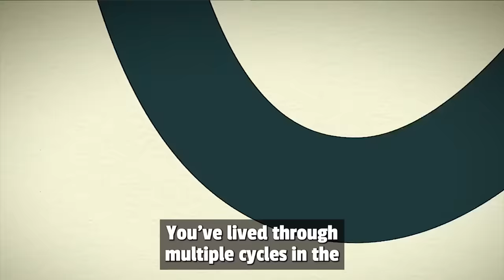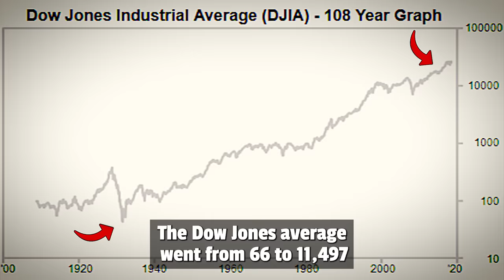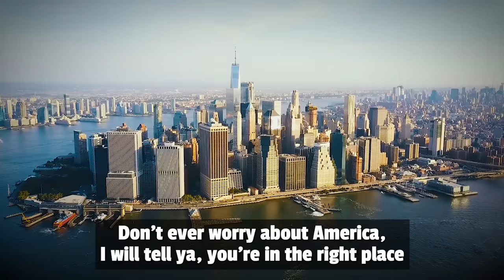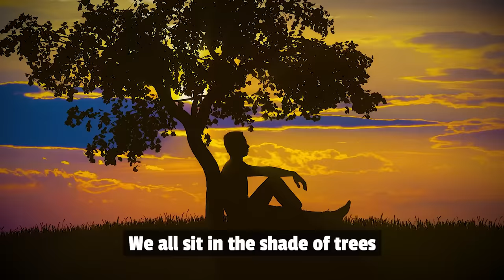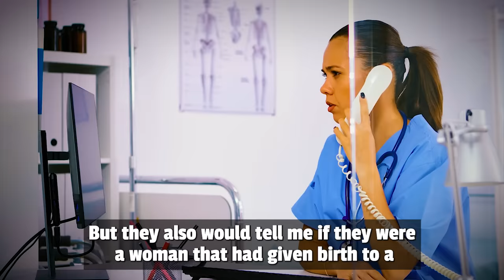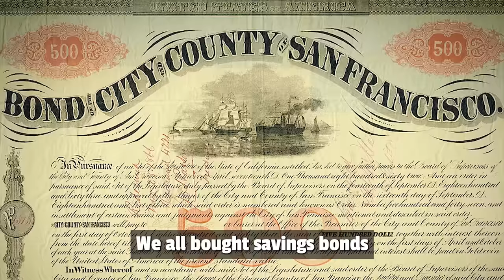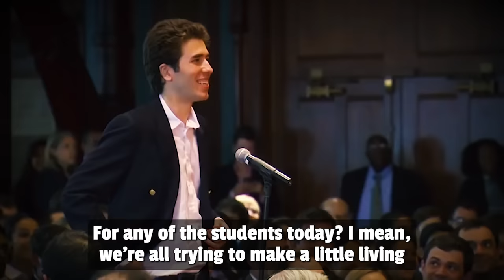One of the Greatest Speeches Ever | Warren Buffett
🤑 Earn 5% on cash & get 15 FREE 📈 stocks!

More details:
1. To get free stocks, you need to open an account and make a small deposit.
2. No obligations whatsoever, just a free call with a finance professional at a time convenient for you.

Warren Buffett gives his greatest advice to students. The legendary investor shares the experience he gained over an incredible 70-year period in the stock market the hard way so that the audience can get ahead by making fewer mistakes. Mr. Buffett explains how to invest to outperform the stock market, gives some investment tips, elaborates on the American economy, answers good questions, shares his thoughts on philanthropy and many more exciting topics. The speech took place in Georgetown University (2013). This is life-changing wisdom and one of his greatest interviews ever. Hope you find a lot of value for yourself in these 50 minutes spent with this wonderful human being!

Warren E. Buffett is an American long-term investor, philanthropist, business tycoon, and the chairman & CEO of Berkshire Hathaway. He is considered one of the most successful investors in the world and has a net worth over 100 billion dollars. Buffett was born in Omaha, Nebraska. He developed an interest in business and investing in his youth and made truly incredible stock market returns over his career.